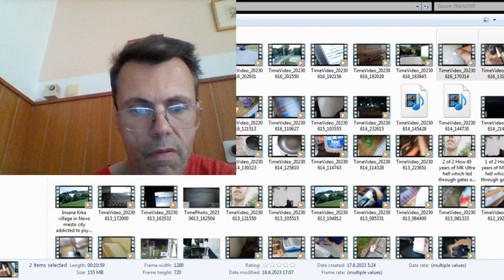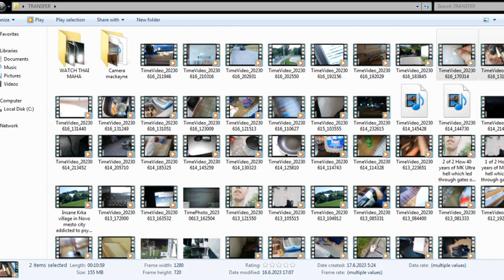Husband of Slovenian president Natasa Pirc Musar blamed me for car asasination plot and death of his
Husband of Slovenian president Natasa Pirc Musar blamed me for car assassination plot and consequently death of his father which took place against one in 2018

He went on to afterwards issue apologies, but I don't give a three fucks for apology from someone who participated in ruining of my life. Just as everyone else involved in MK Ultra, people like Aleš collected and collected $$$$$$ and IF SOMETHING BAD TOOK PLACE TOOK PLEDGE AGAINST ME FOR AVENGENCE DUE TO THEIR LOSSES. Aleš went on to insist me with his wife Nataša how they will witness about ordeals, but I would if I could hang you both at Ljubljana's main square for grand treason(IF I ONLY HAD A CAPACITY YOU SCUM OF THE SCUM WHO BUTCHERED ME AND BECAUSE OF WHOM MY 91 YEARS OLD FATHER IS ON DEATH BED).